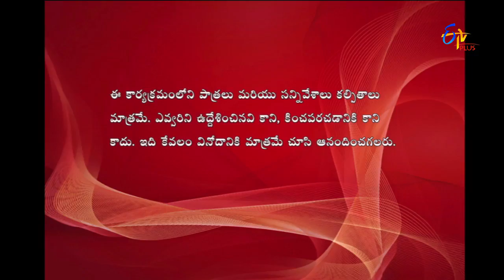Express Raja | Funny Bite 1 | 9th June 2017 | ETV Plus